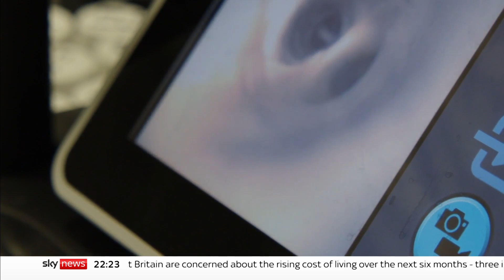COVID- 19: What are the medical lessons learned?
As COVID-19 spread across the world, killing millions of people, scientists were engaged in a parallel race to find ways to stop the virus in its tracks.

Now researchers at the University of Edinburgh are building on their work in the pandemic, to change the way we treat other diseases.

Sky's Science and Technology Editor Tom Clarke was given this exclusive look.